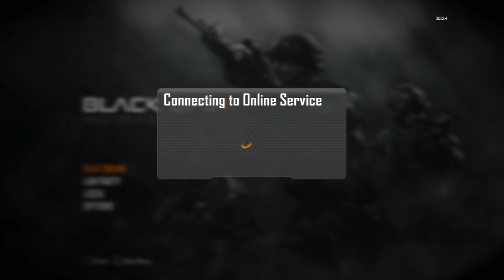Black ops 2 Muti Team gameplay 8